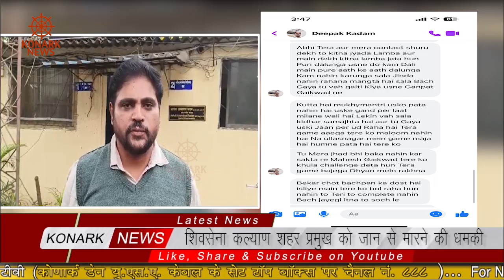शिवसेना कल्याण शहर प्रमुख को जान से मारने की धमकी